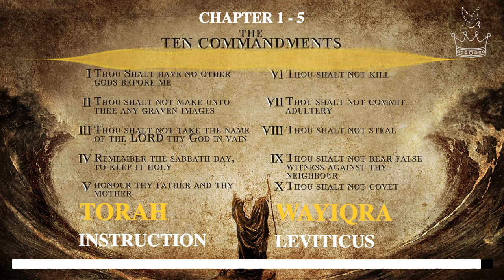TORAH - INSTRUCTION | WAYIQRA - Leviticus | Chapter 01 to 05 (KJV)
The Israelites receive instructions from YAHUWAH ELOHIM at the base of Mount Sinai concerning how to live as ELOHIM’s QODESH people, how to maintain a right relationship with HIM and preserve their distinctiveness from the wayward nations around them.

These laws provided a guide for “set apart” living and a means of dealing with sin and its destructive consequences.

YAHUWAH appointed the priests and Levites, their apparel, offices, conduct, and portion. He showed what feasts they should observe, and at what times. He declared by these sacrifices and ceremonies, that the reward of sin is death, and that without the blood of YAHUSHUA HA MASHIACH, the innocent Lamb of YAHUWAH, there can be no forgiveness of sins.